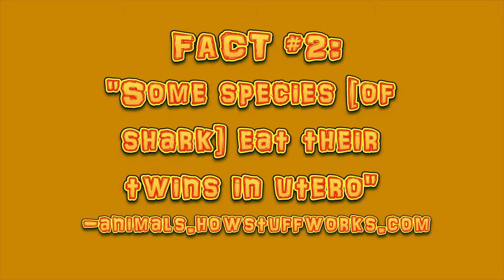Freaky Facts Friday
Piper Vision asks the hamline community to give their input on important issues involving identification of canines
and intrauterine cannibalism. If you have any fact you have to share, comment on this post for next week's